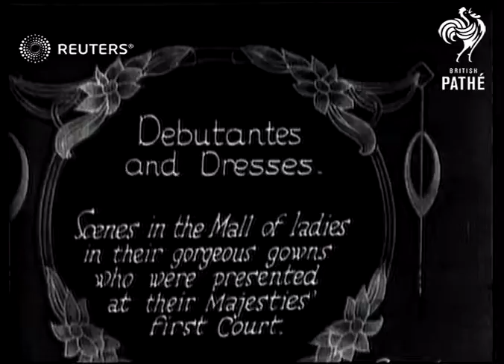Debutantes arrive at mall (1927)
Vehicles arrive at mall with several debutantes making their debut in 1927

Full Description:

SLATE INFORMATION: Debutantes and Dresses - Scenes in the Mall of ladies in their gorgeous gowns who were presented at their Majesties' first Court

ENGLAND:
EXT

Video Roll Title: First Court Season opens: 108ft

DEBUTANTES: Scenes in the Mall.

fashions, clothing, debutante, socialite, socialites, society

Background: Vehicles arrive at mall with several debutantes making their debut in 1927